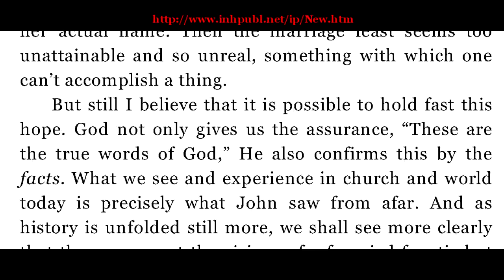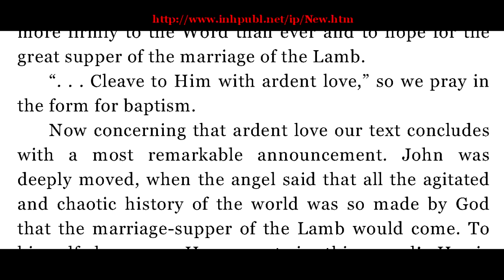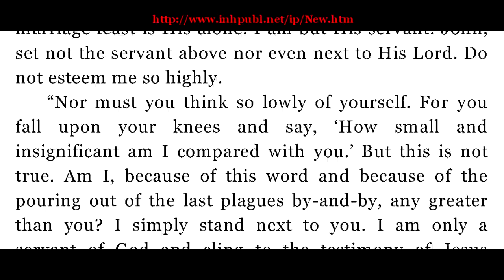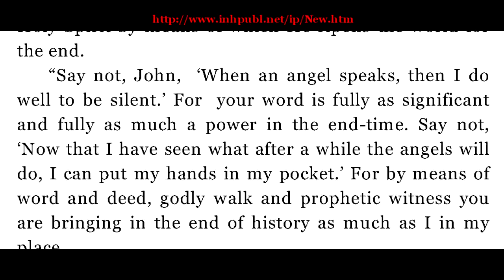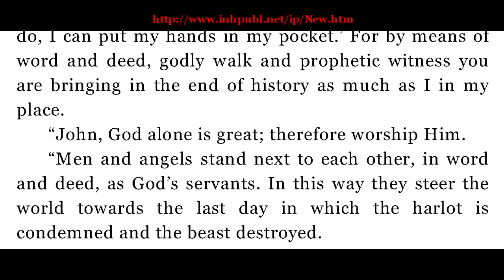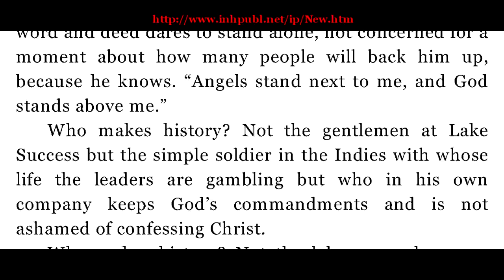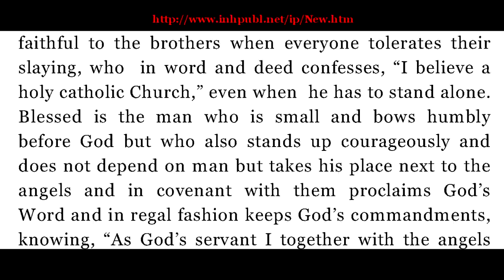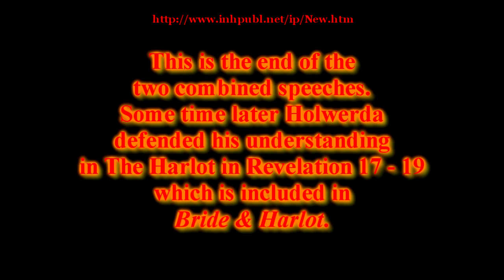Benne Holwerda The Church in the Last Judgment Part 5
Who makes history? Not the labourers who press their claims through the big union but the man who quietly keeps God’s law in relation to his employer. The father who tells his children about the gospel and the mother who puts a Christian stamp on her family, even though everyone in the neighbourhood avoids them as somewhat peculiar.